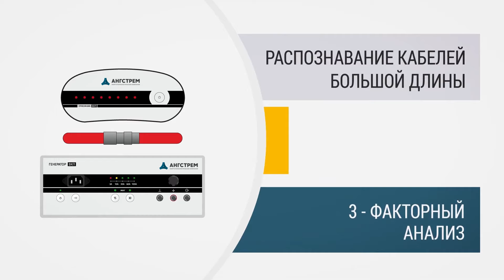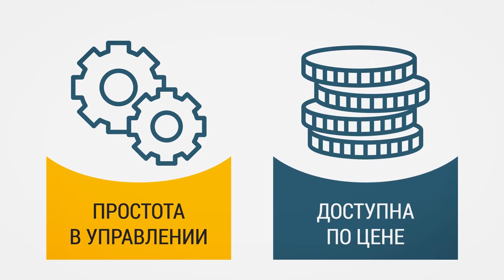Простым языком о выборе поврежденного кабеля из пучка. Система ВКП-1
В этом ролике мы расскажем простым языком о такой сложной задаче как выбор силового кабеля из пучка.

Система выбора кабелей ВКП-1 разработана компанией «АНГСТРЕМ» для точного выбора нужного  кабеля из пучка после проведения раскопок и определения последовательности фаз на ремонтируемом кабеле.

Подробная информация о Системе выбора кабелей ВКП-1 представлена на сайте компании:

Информация о профессиональном электрооборудовании производства компании «АНГСТРЕМ»: